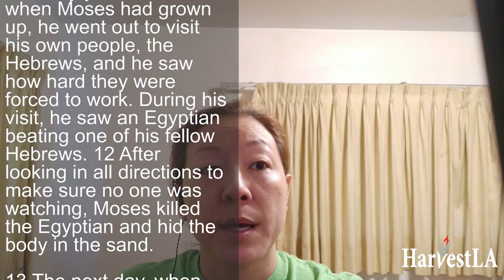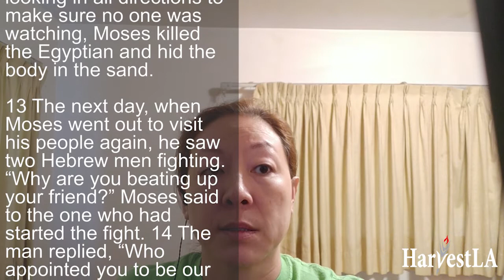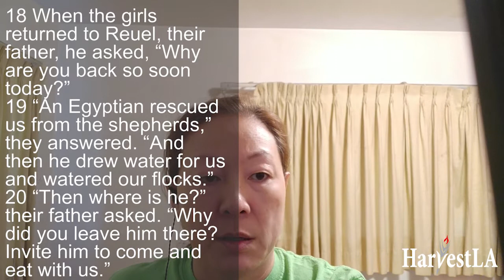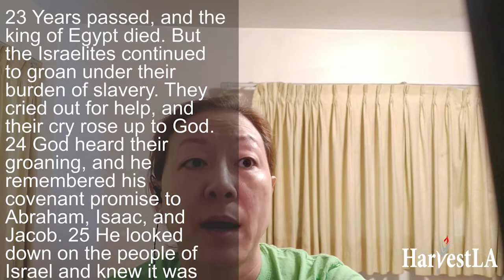Harvest LA Daily Devotion 04082021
Exodus 2.11-25 (NLT)

11 Many years later, when Moses had grown up, he went out to visit his own people, the Hebrews, and he saw how hard they were forced to work. During his visit, he saw an Egyptian beating one of his fellow Hebrews. 12 After looking in all directions to make sure no one was watching, Moses killed the Egyptian and hid the body in the sand.

13 The next day, when Moses went out to visit his people again, he saw two Hebrew men fighting. “Why are you beating up your friend?” Moses said to the one who had started the fight. 14 The man replied, “Who appointed you to be our prince and judge? Are you going to kill me as you killed that Egyptian yesterday?” Then Moses was afraid, thinking, “Everyone knows what I did.” 15 And sure enough, Pharaoh heard what had happened, and he tried to kill Moses. But Moses fled from Pharaoh and went to live in the land of Midian.

When Moses arrived in Midian, he sat down beside a well. 16 Now the priest of Midian had seven daughters who came as usual to draw water and fill the water troughs for their father’s flocks. 17 But some other shepherds came and chased them away. So Moses jumped up and rescued the girls from the shepherds. Then he drew water for their flocks.

18 When the girls returned to Reuel, their father, he asked, “Why are you back so soon today?”
19 “An Egyptian rescued us from the shepherds,” they answered. “And then he drew water for us and watered our flocks.”
20 “Then where is he?” their father asked. “Why did you leave him there? Invite him to come and eat with us.”

21 Moses accepted the invitation, and he settled there with him. In time, Reuel gave Moses his daughter Zipporah to be his wife. 22 Later she gave birth to a son, and Moses named him Gershom, for he explained, “I have been a foreigner in a foreign land.”

23 Years passed, and the king of Egypt died. But the Israelites continued to groan under their burden of slavery. They cried out for help, and their cry rose up to God. 24 God heard their groaning, and he remembered his covenant promise to Abraham, Isaac, and Jacob. 25 He looked down on the people of Israel and knew it was time to act.

HarvestLA (English Ministry of EFCLA)